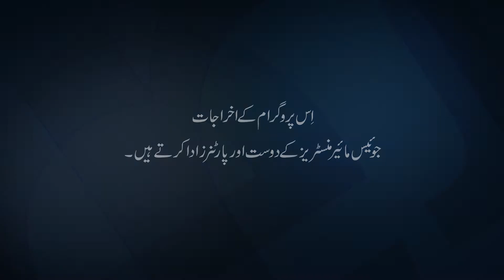1281 2 ایسی زندگی گزارنا جس سے آپکو محبت ہے 1 1